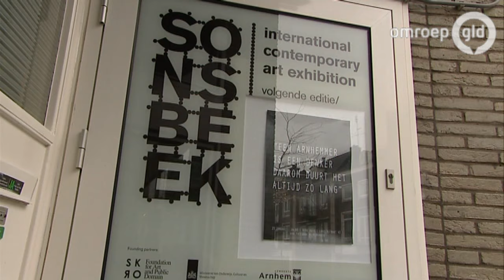Sonsbeek '16 presenteert Remember Day Parade Arnhem - Omroep Gelderland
Inwoners van Arnhem lopen vandaag verkleed in een stoet van het stadhuis naar Museum Arnhem. Ze doen mee met een lopende voorstelling van de kunstenaar Agung Kurniawan. De parade is in het kader van SONSBEEK '16: transACTION.